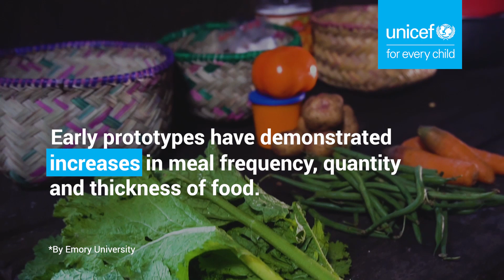UNICEF Innovation Project: The Complementary Feeding Bowl